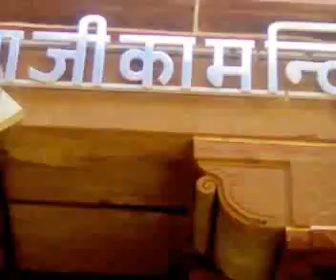osia mata temple in rajasthan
very famous & a very beautiful temple in rajasthan 2 hours drive from jodhpur.